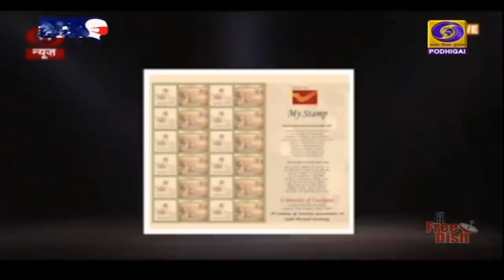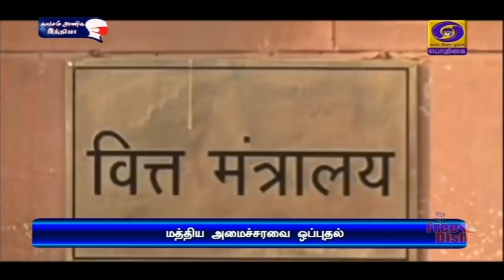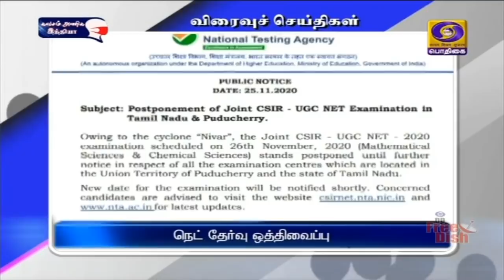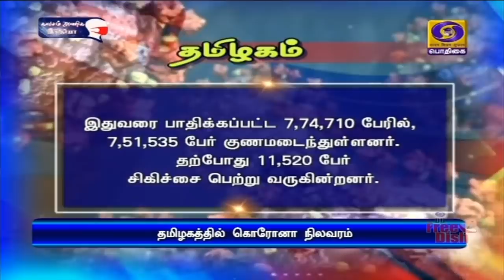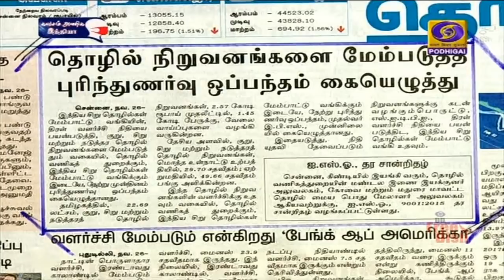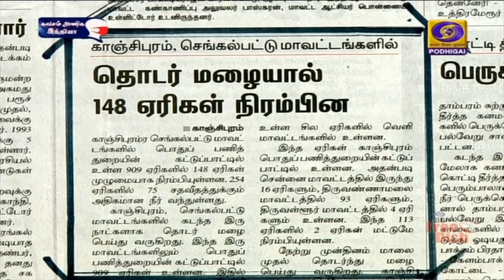பொதிகை காலை 08.00 மணி செய்திகள் [26.11.2020]